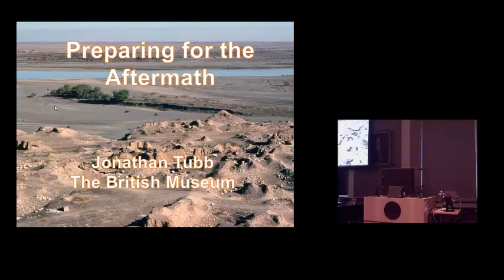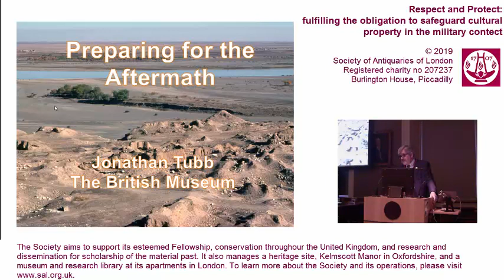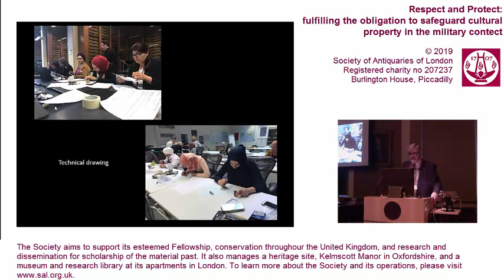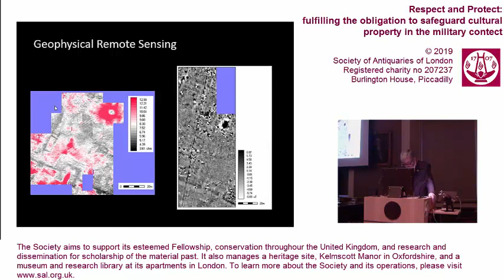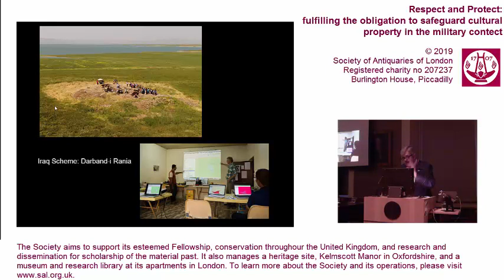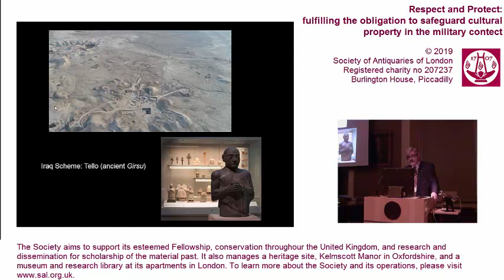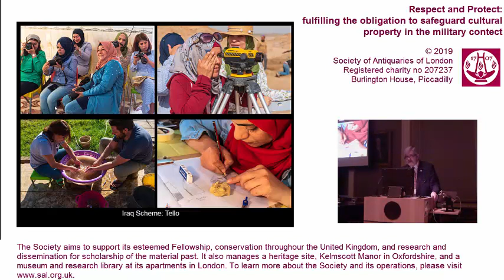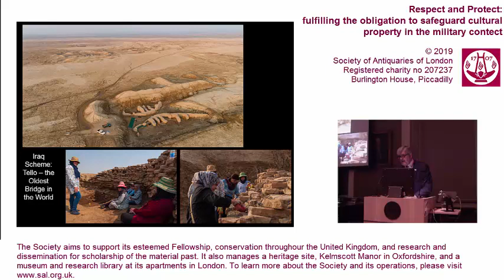8. Respect and Protect Conference (Jonathan Tubb FSA)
'Preparing for the Aftermath: The Iraq Scheme'

by Dr Jonathan Tubb FSA (British Museum)

Conference: Respect and Protect: fulfilling the obligation to safeguard cultural property in the military context